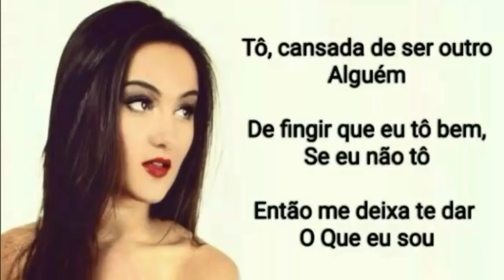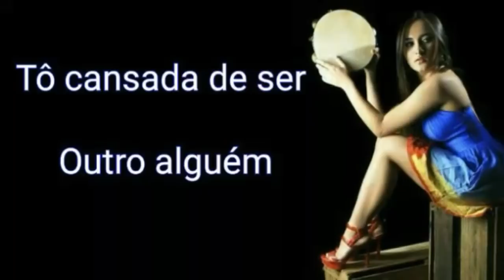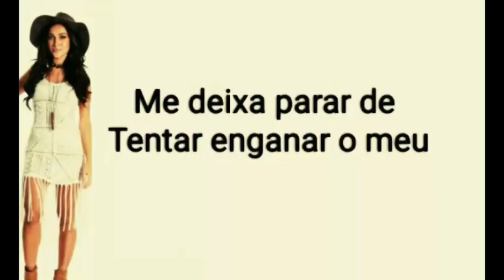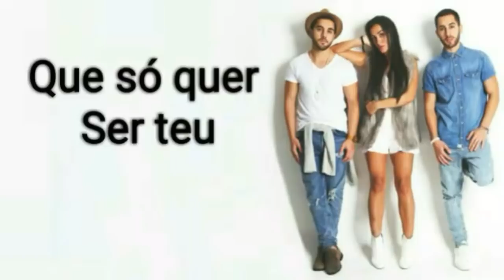Eu pra você (Letra) Sandy & Melim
artistas; Sandy, melim